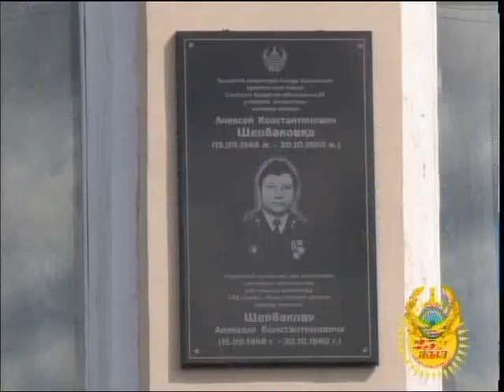Мемориальная доска Рус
В селе Смирново Аккайынского района установили мемориальную доску милиционеру, кавалеру ордена «За личное мужество» Алексею Щербакову. В августе 90-го он погиб от рук преступника при выполнении задания. Тогда служил старшим участковым в самом криминальном районе Петропавловска - Рабочем поселке.
Почтить память на его родину приехали родственники, ветераны и коллеги. Алексей Щербаков - пример доблести, отваги и мужества для молодого поколения, отметил начальник областного ДВД Берик Билялов. Открытие мемориальной доски приурочили к 25-летию казахстанской полиции. Дочь героя Наталья Щербакова вспоминает отца как человека преданного своему долгу.